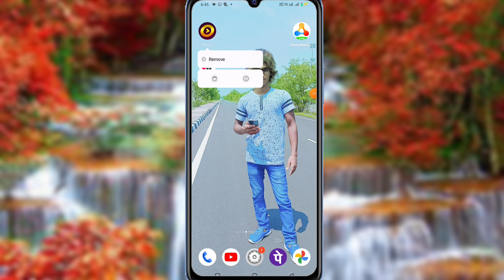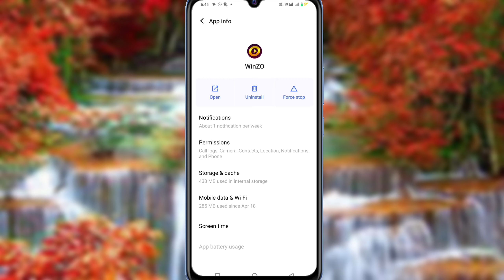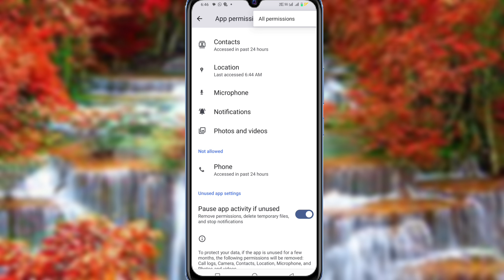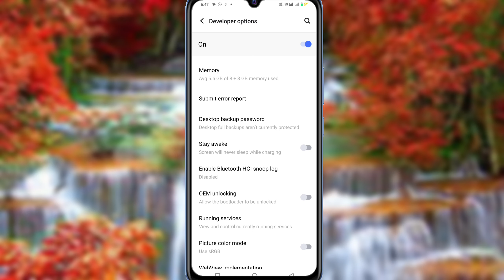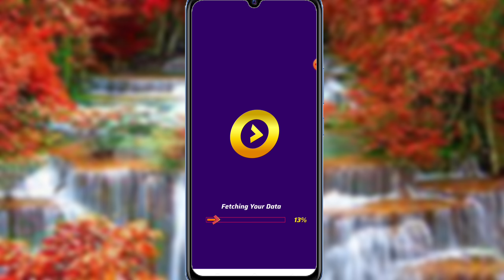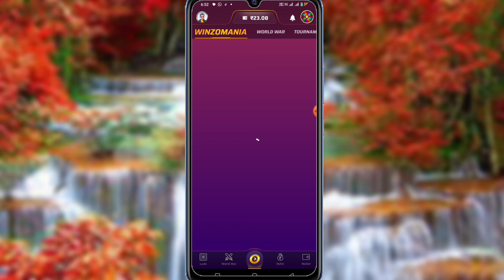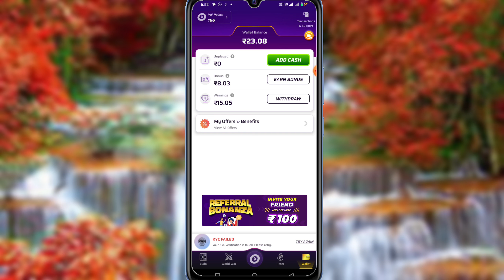winzo app unserviceable location problem 2024 | winzo app location setting | solve winzo location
winzo gold change state
how to solve winzo unserviceable location problem
how to solve winzo unserviceable location problem in bangladesh
how to solve winzo location problem
how to solve winzo not opening problem
please select your current location winzo
winzo app location problem
Winzo app not working
winzo gold auto clicker problem
winzo auto back problem solve
winzo app open nahi ho rahi hai

winzo app location
winzo app location problem iphone
winzo app location problem 2024
winzo app location problem solve
winzo app location problem in telugu
winzo app location problem 2023
winzo app location setting
winzo app location change
winzo app location problem tamil
winzo app location is mandatory
problem
how to SOve winz
how to solve winzo 2 account problem
how to solve winzo this device has 2
registered account
how to solve winzo kyc problem
how to solve winzo withdrawal
problem
how to solve winzo kyc problem in
telangana
how to solve winzo add cash problem
how to solve winzo not opening
problem
telugu
how to solve winzo login problem
iphone me winzo location problem
winzo app login problem bangladesh
winzo location problem iphone
how to solve winzo location problem in
iphone
nepal
how to solve winzo unserviceable
location problem in nepal
location problem in bangladesh
how to solve winzo problem
problem
telangana
unserviceable location problem
winzo unserviceable location problem
winzo app unserviceable location
problem in nepal
rapido captain unserviceable location
problem
problem in telugu
telugu
problem 2024
problem bangladesh
dominos unserviceable location
problem
dunzo unserviceable location problem

winzo gold ko hack kaise kare,
winzo App kya hei,
Winzo App,
Harsh beniwan,